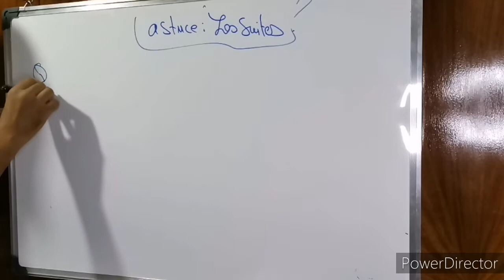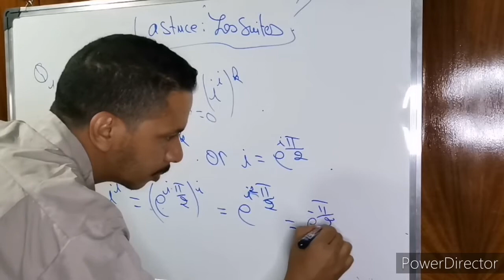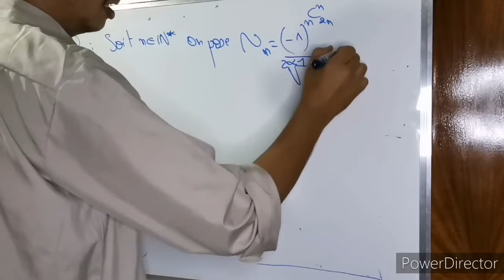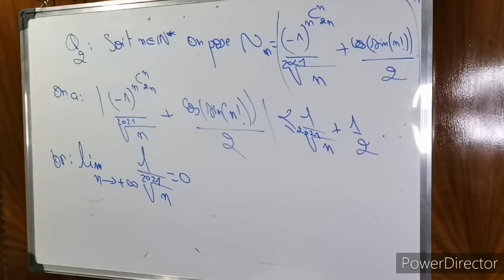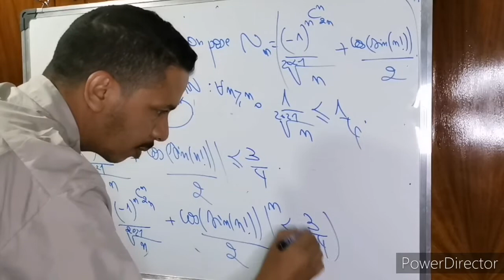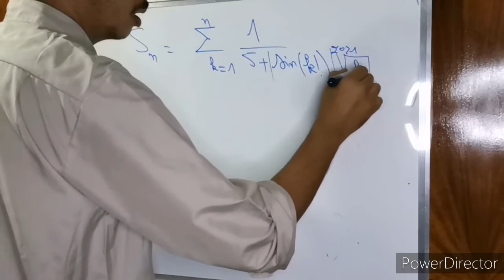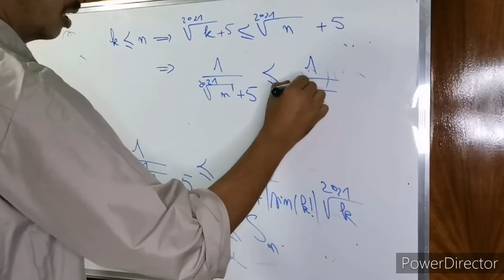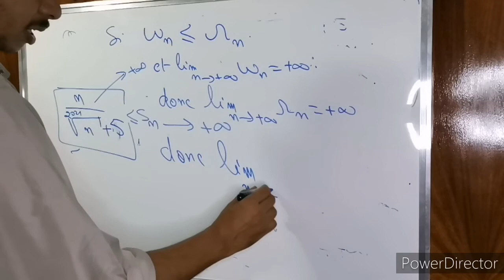astuce limite des suites préparation concours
preparation concours# ensa# ENSAM# la médecine#